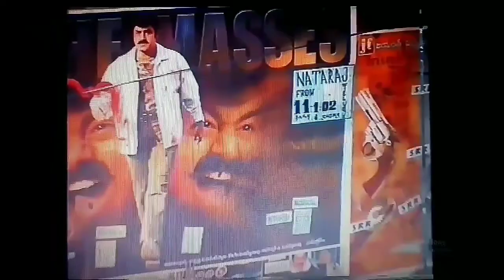Bellary Balayya as seemasimham getup Lo hungama